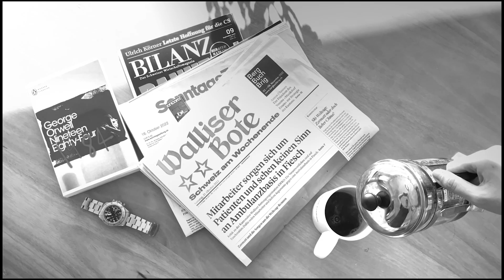Was du alles beim Hausverkauf falsch machen kannst - Gabriel Diezi von Bestag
Gabriel Diezi im Gespräch mit Dario Bühler über das Thema Hausverkauf in der Schweiz. Wer schon mit Makler Erfahrungen gemacht hat, weiss, dass diese nicht immer gut sind. Gabriel von Bestag hat die Lösung.

Höre diesen Podcast, damit dir beim nächsten Liegenschaftsverkauf Tausende von Franken nicht entgehen sollen
Wir sprechen über folgende Themen:
- Viele Makler haben Fehlanreize und wollen so nicht den besten Preis für dich verhandeln
- Wie merkst du, dass du den falschen Makler hast?
- Wie wählst du die richtigen Makler aus?
- Was kann sonst noch alles schiefgehen beim Häuserverkauf?
Diese Folge ist für alle relevant, die irgendwann im Leben eine Liegenschaft verkaufen.

Über Schweizer Erfolg:
Der American Dream ist Marketing. Der Swiss Dream ist Realität und auch du kannst Teil des Schweizer Erfolgs werden. Mit meinen spannenden Gästen helfe ich dir dabei.